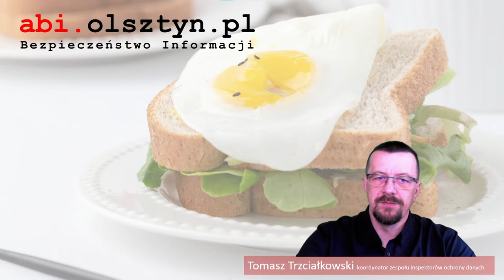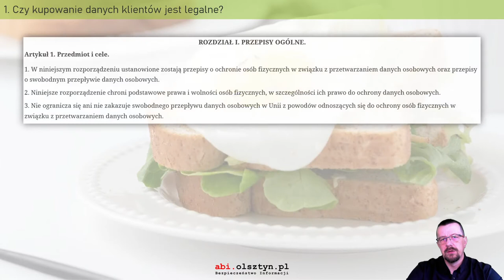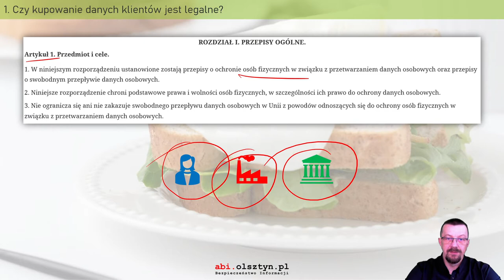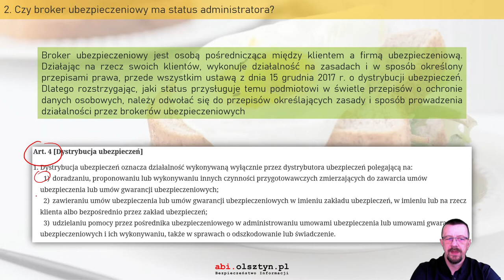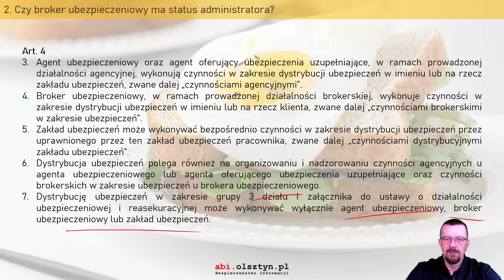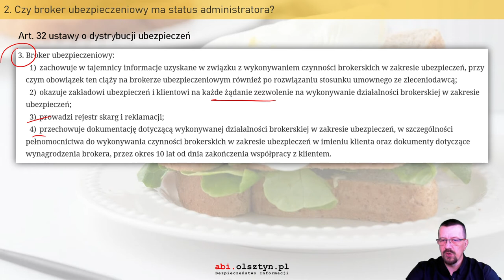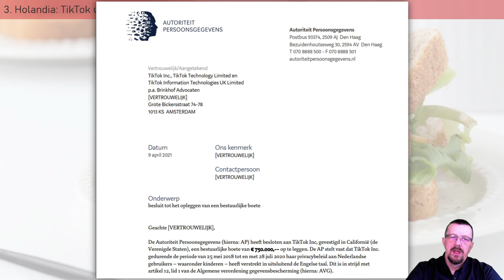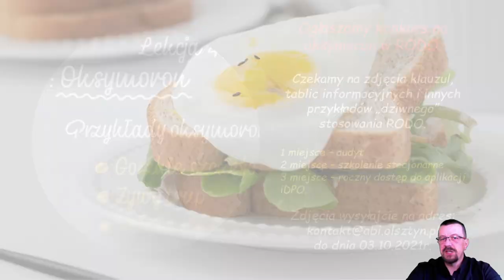Wtorkowe śniadania z RODO (s05e04)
Cotygodniowy cykl spotkań online z inspektorem ochrony danych.

Dziś na śniadanie:
 1. Czy kupowanie danych klientów jest legalne?
 2. Czy broker ubezpieczeniowy ma status administratora?
 3. Holandia: TikTok ukarany za naruszenie prywatności dzieci.

Zapraszamy